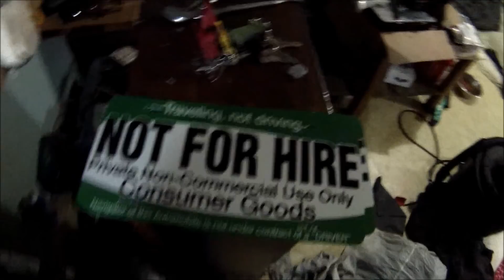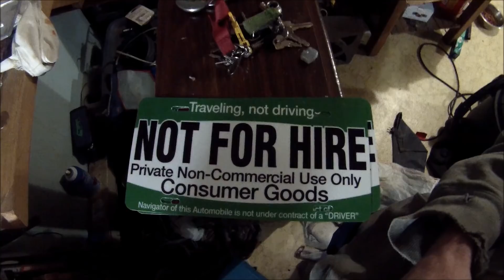right to travel plate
I had some plates made up and this is what they look like thumbs up do your research before comment or if you know your rights then comment well thanks for your time now if everyone learned this you know how much they will be out of money wake up people & no you cant do it if your going to do bad its for the good ones you know what i mean